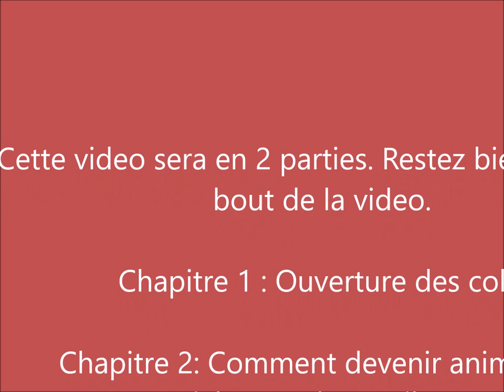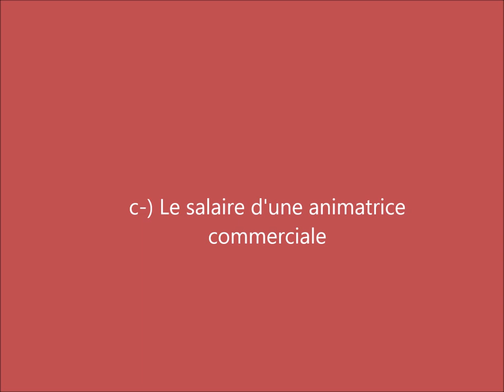un colis caché, j'ignore ce qu'il y a à l'intérieur !!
Vous l'savez, j'ouve mes colis d'animations commerciale avec vous :)